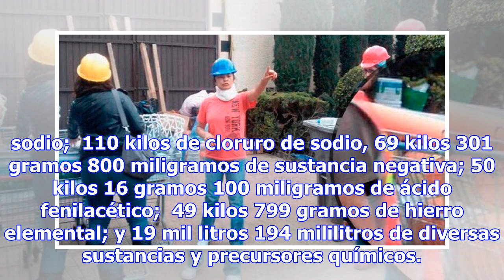Pgr en sinaloa destruye toneladas de productos toxicos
Por: El Debate Sinaloa.- La Procuraduría General de la República (PGR), a través de su Delegación Es...